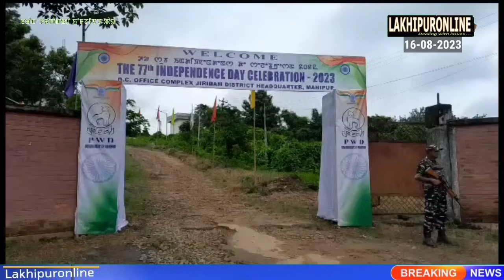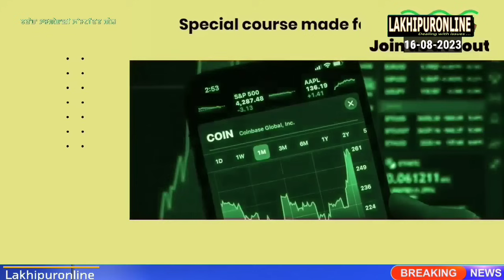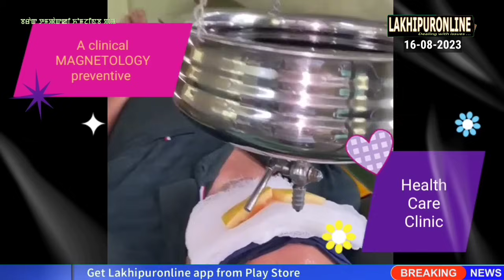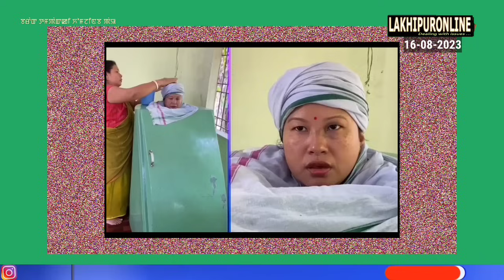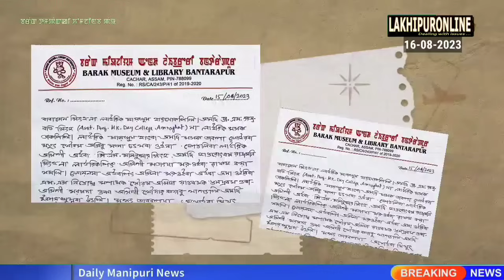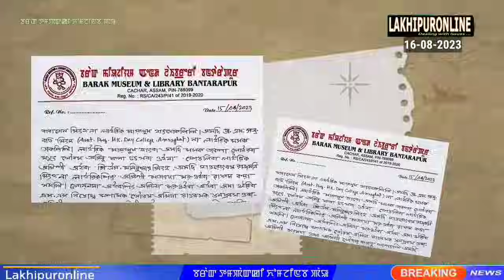Barak Tampak ki Khomjinba Pao - 16 Aug 2023 || Lakhipuronline || Manipuri News